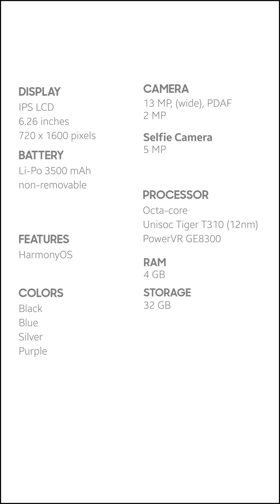Gionee G13 Pro mobile phone specifications | Bestmobile Pk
Gionee G13 Pro HarmonyOS mobile phone pkr 15799 in Pakistan. Features 4G, 6.26 inches IPS LCD Display and Dual camera.